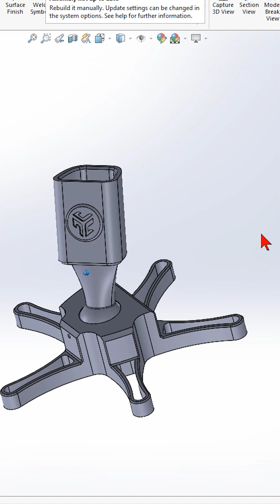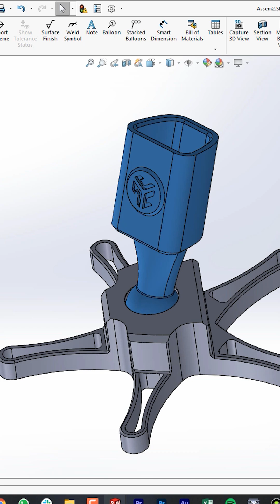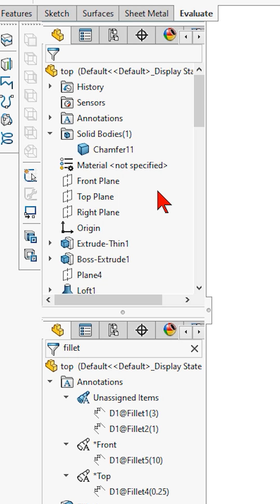Five things you didn't know in SolidWorks - Part 1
Here are five quick tips, some more useful than others, you didn't know about SolidWorks to finish off this week.

If SolidWorks is a new topic to you, try some of the links below, I'm sure they'll help.